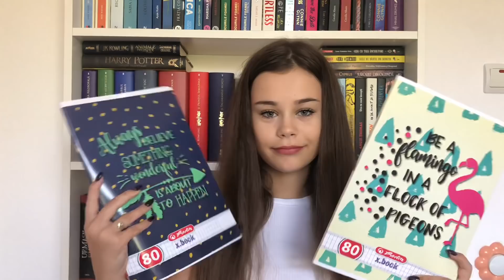BACK TO SCHOOL SUPPLIES HAUL 2019 | Rechizitele mele pentru scoala